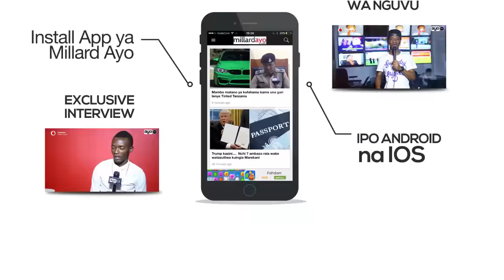Ndege itakayotua Mwanza Airport baada ya upanuzi kukamilika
Upanuzi wa Uwanja wa ndege wa Mwanza unaendelea pamoja na jengo la kuongozea ndege, Baada ya kukamilika kwa huo mradi utaruhusu kuongeza idadi ya ndege kutua kutoka mataifa tofauti.